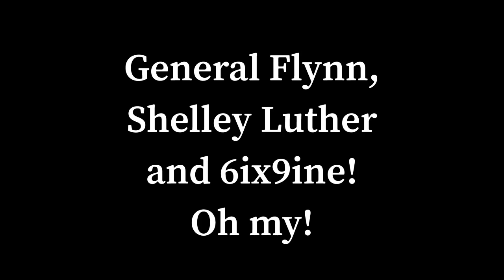General Flynn, Shelley Luther and 6ix9ine! Oh my!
For really cool merch, go to crownedeagle.spreadshirt.com and order up some really cool stuff.